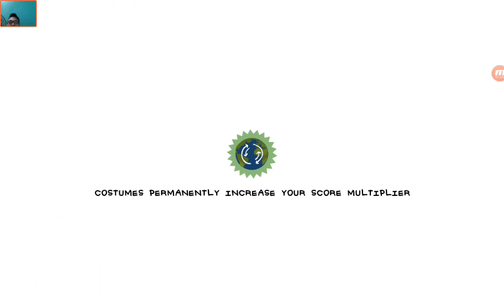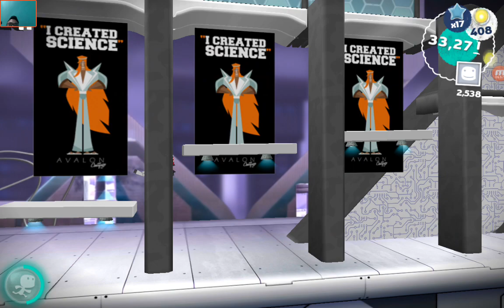Run Sackboy - Gameplay Walkthrough Part12 - (iOS, Android)